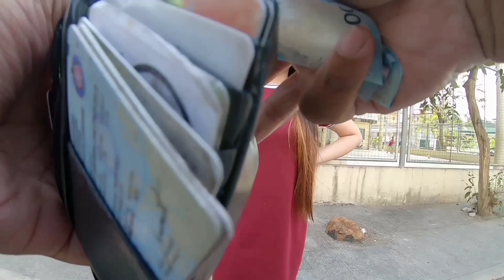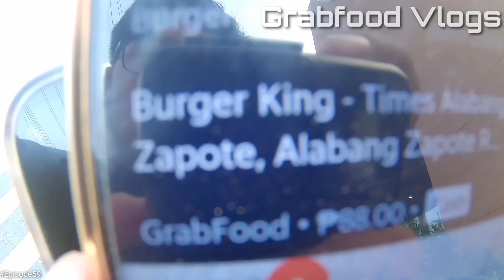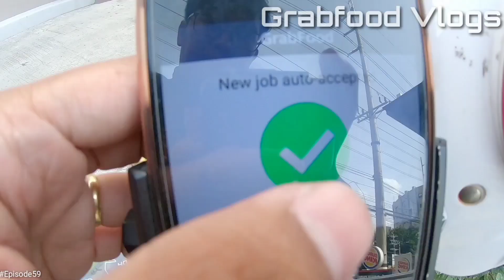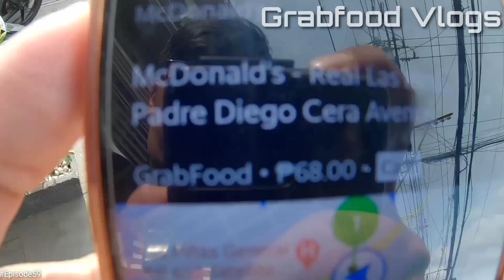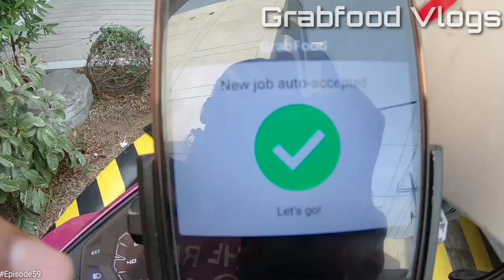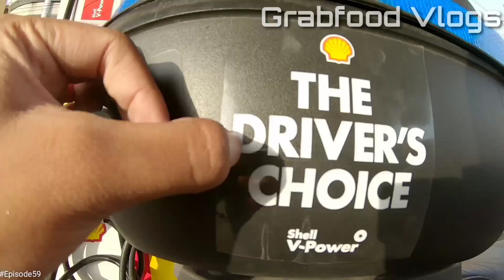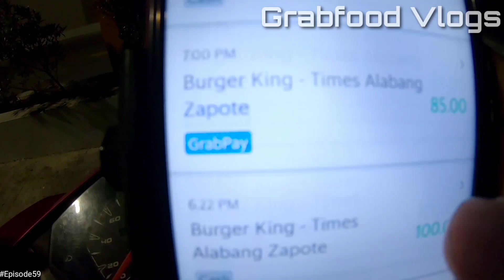PALITAN NG GULAY ANG SUKLI PRANK | Grabfood Vlogs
PALITAN NG GULAY ANG SUKLI PRANK | Jawo Motovlog

Watch my video tutorial about applying to Grab. (Non-Pro license is no longer accepted) Here's the link: 👇🏻

Salamat mga ka-Grab! 🛵